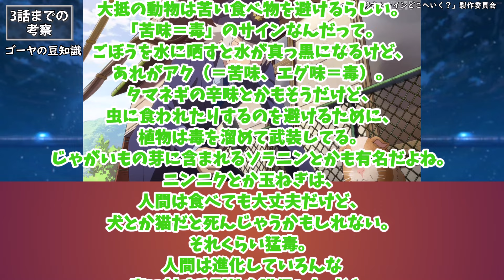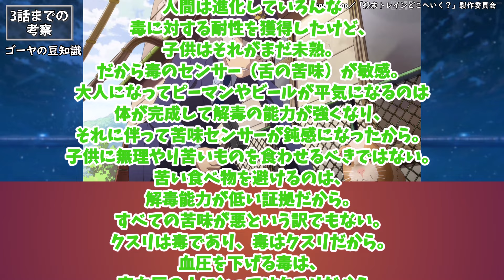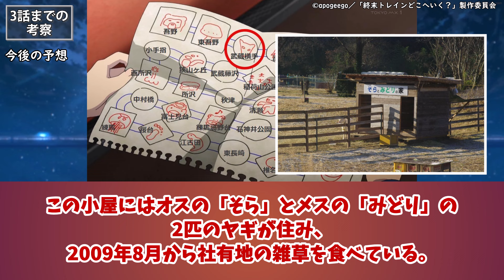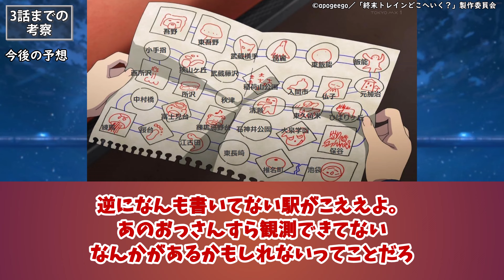【終末トレイン 第3話】お尻に生えたのはキノコじゃない？嘘か本当か考察を楽しむ視聴者の反応集【考察➁】【終末トレインどこへいく？】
◆動画の内容
アニメ【終末トレインどこへいく？ 第3話 ショートでハッピーイージーに】を見た視聴者があれこれ考察した反応を集めてみました。

00:00 世界の正体
01:30 東吾野の住人
03:31 モールス信号
03:54 食料問題
05:19 ゴーヤの豆知識
07:43 お尻のキノコ？
09:53 考察について
11:02 今後の予想

◆関連動画
カドコミ/終末トレインどこへいく？コミカライズ版

◆あらすじ
隣駅の東吾野駅に着くと、頭からキノコが生えている住民たちから出迎えられた静留たち。おすすめされたミストサウナ、さらにキノコ料理まで堪能して旅の疲れをリフレッシュ！でも晶だけは、なんだかここの人たちが怖くて……

◆キャスト
千倉 静留　　　   ：安済知佳
中富 葉香　　　   ：東山奈央
星 撫子　　　　   ：和氣あず未
久賀 玲実　　　   ：久遠エリサ
東雲 晶　　　　   ：木野日菜
善治郎　　　　　：興津和幸
ポンタロー　　　：浪川大輔
ネコ兄　　　　　：間島淳司
静留母　　　　　：大原さやか
イグアナ先生　　：ふくまつ進紗
マレーグマ　　　：藤原聖侑
オニオオハシ　　：鳳芳野
カピバラ　　　　：横尾まり
タスマニアデビル：中村和正
ヌー　　　　　　：千田ミヤコ
スワン仙人　　　：飛田展男
マツタケイコ　　：福圓美里

◆主題歌
OP：「GA-TAN GO-TON」中島怜
ED：「ユリイカ」ロクデナシ
挿入歌：「黒豹便のテーマ」大渕野々花/(作詞)水島努

◆出典・引用
©apogeego／「終末トレインどこへいく？」製作委員会

◆使用BGM
DOVA-SYNDROME